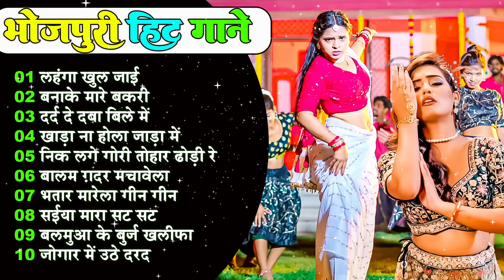Top 20 SuperHit Gane | 2024 के जबरदस्त गाने | Best New Song Jukebox 2024 | New Songs 2024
Bhojpuri Dhamaka

► Album :-
► Song :-
► Singer :-

© All Copyrights Reserved To Riya Films